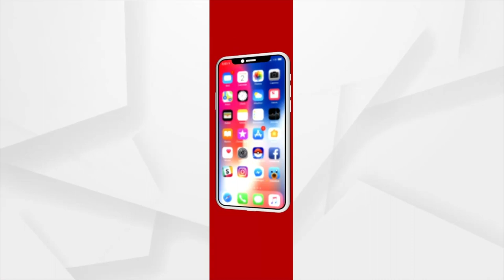Bhakti: Bhabare Bhagabata | EP -489 | Argus News